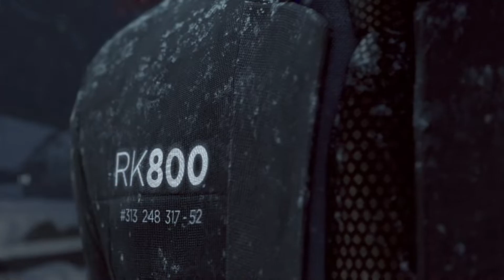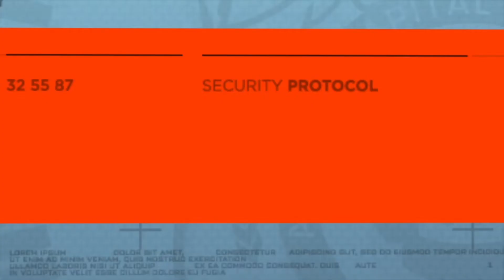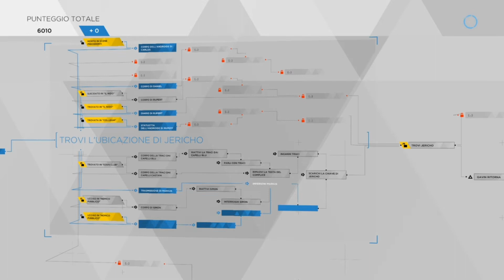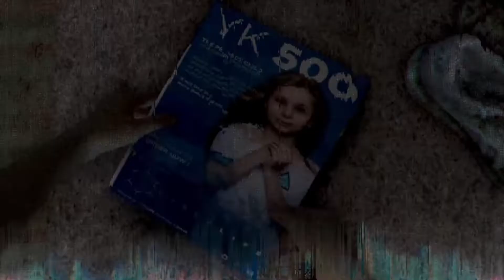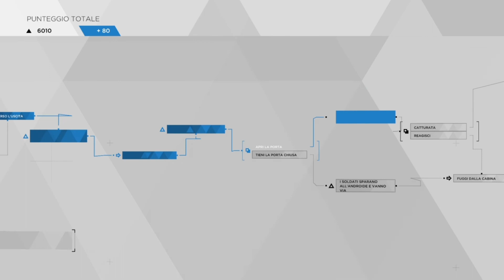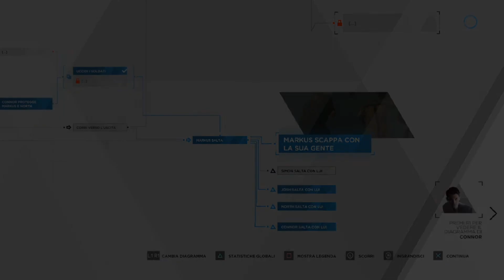Detroit: Become Human - Parte 10